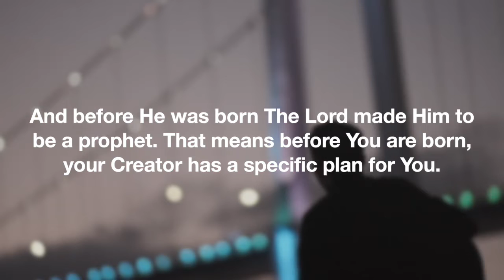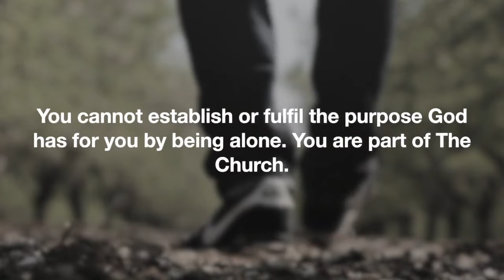DAILY REFLECTION || DAY 15 - We Are Created By Love and With Love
We Are Created By Love and With Love
Daily reflection by Fr Antony Parankimalil